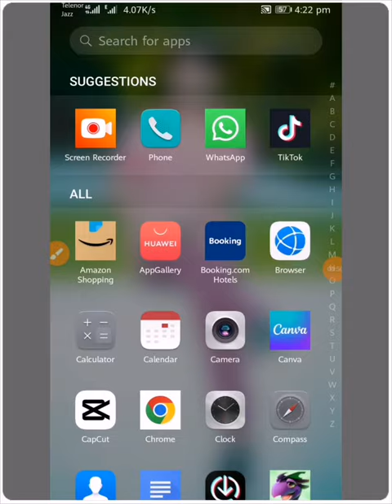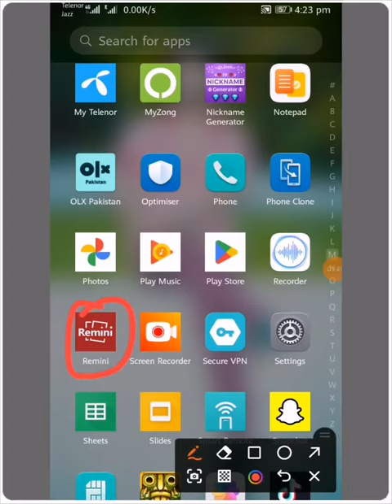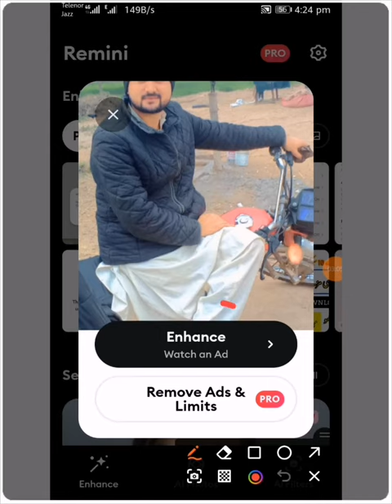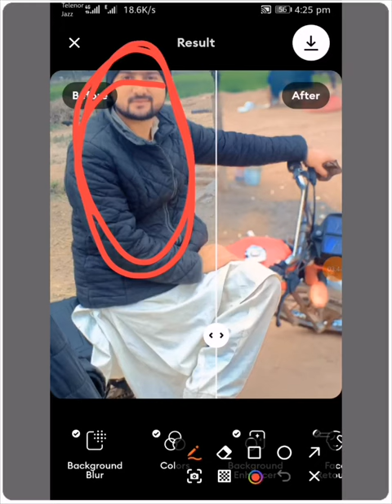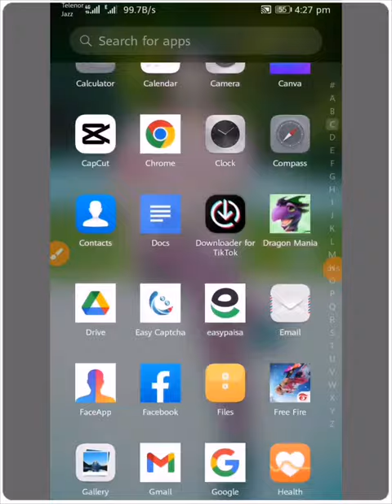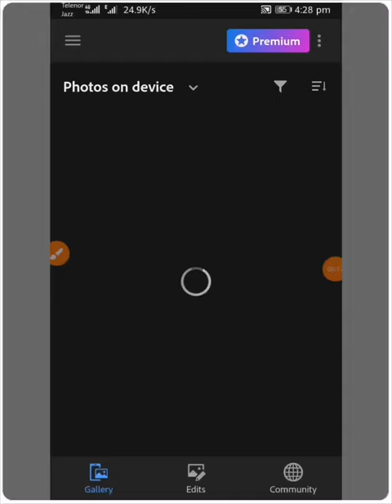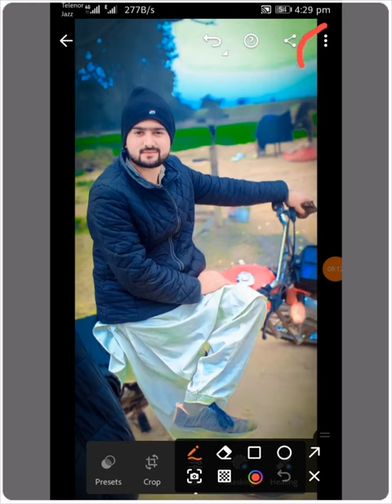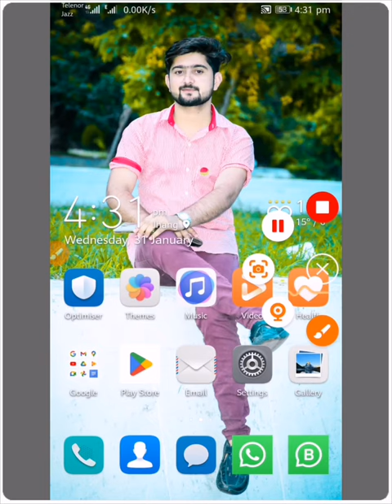How edit photos in just 1 mints | Ek mint main photo edit | ایک منٹ میں فوٹو ایڈیٹ